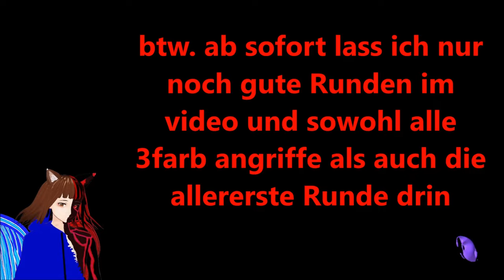los geht's Team Feuer 🔥 🤩 | Splatoon 3 | DEUTSCH | GERVTUBER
Splatoon 3 deutsch:

Heute mischen wir beim Splatfest mit. Mit dem Thema: welcher Starter Pokemon ist am besten. und wir kämpfen für Team Feuer.